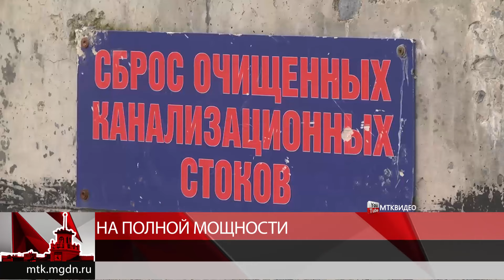Магаданское время от 12 августа 2019